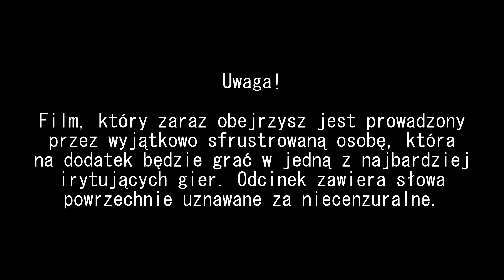ta gra mnie wykończy...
Dajcie znać czy chcecie taki format, a niedługo jak zacznę urlop wleci parę nowości!